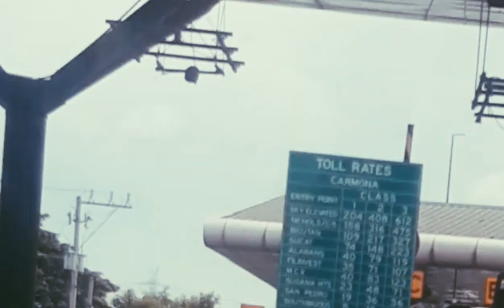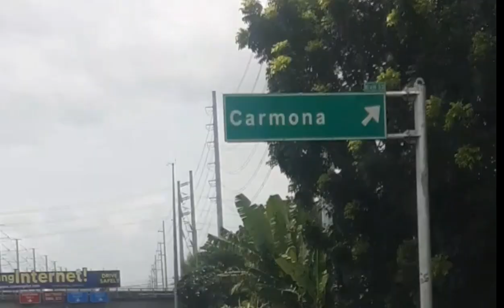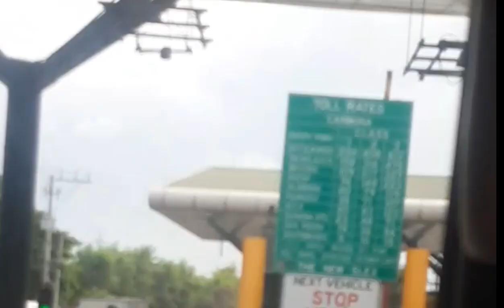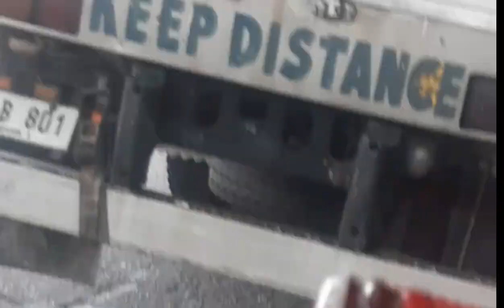roads trip in Carmona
ingat po sa rides